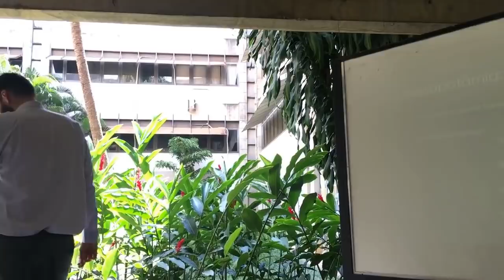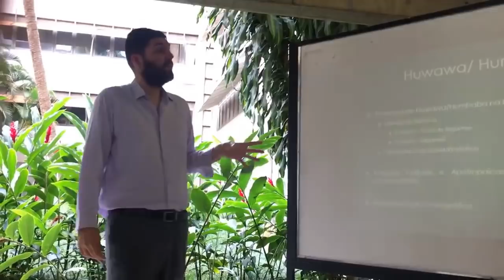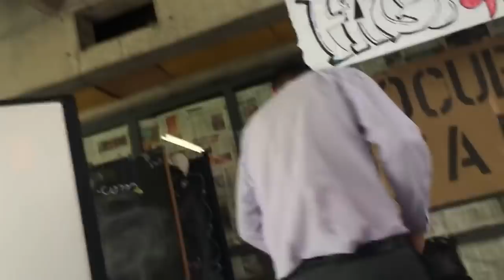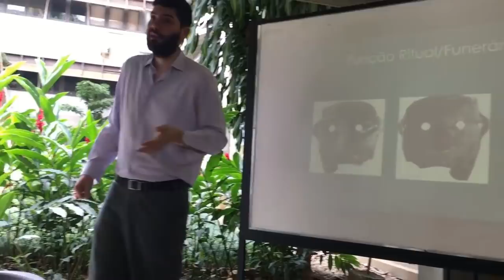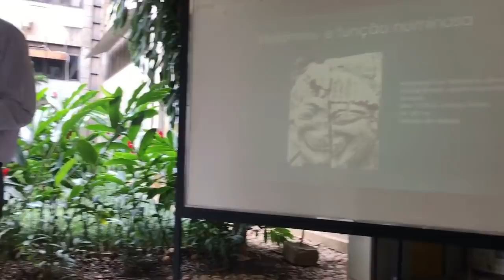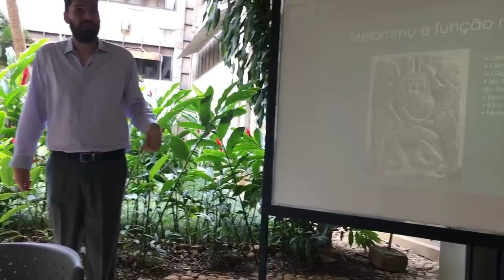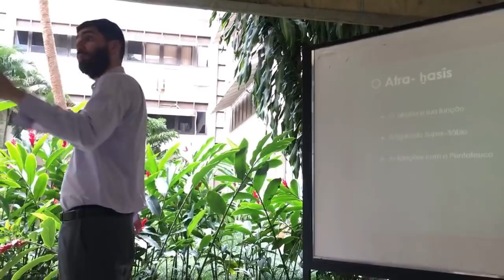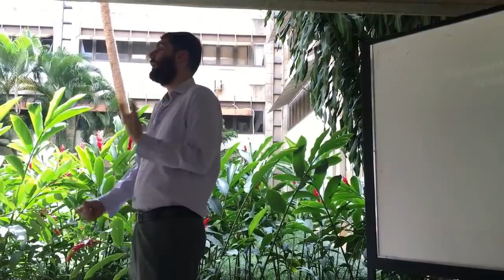Masterclass mesopotamia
O vídeo de hoje é da palestra que dei na ocupafale há uns dois anos atrás sobre Literatura da Mesopotâmia

SE DIVIRTAM-SE